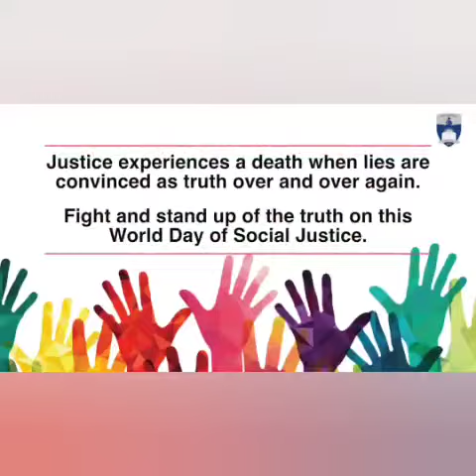World day of Social Justice at St Joseph's